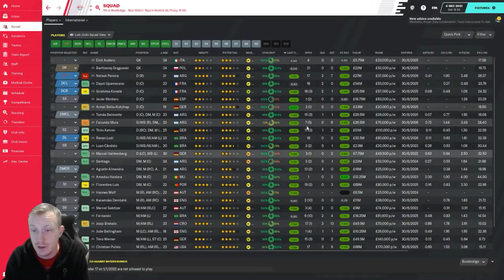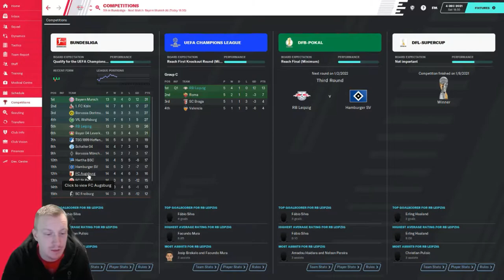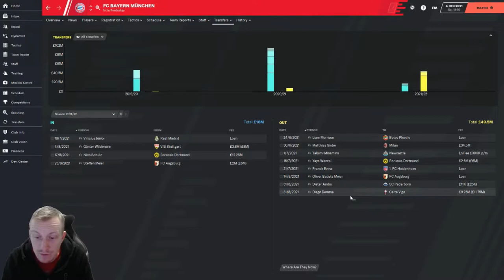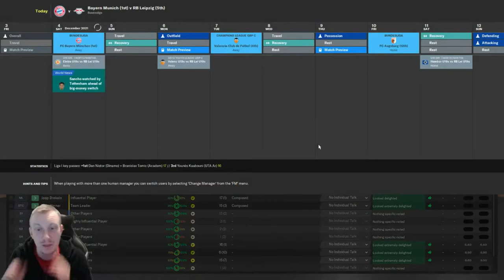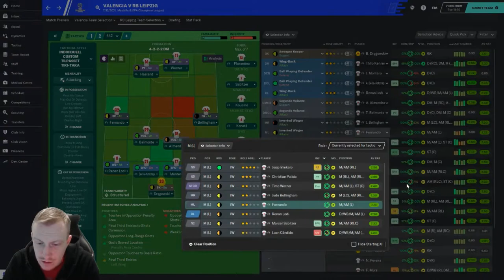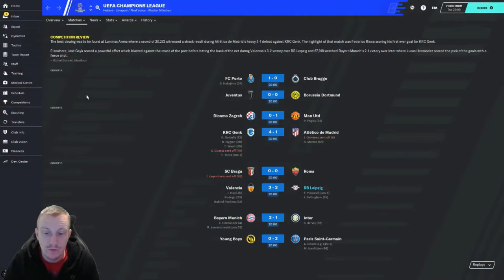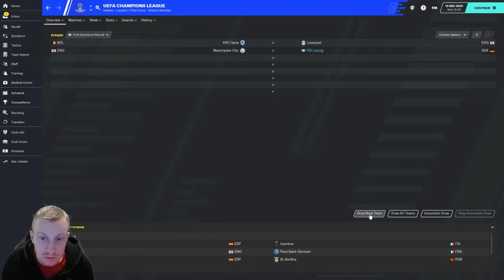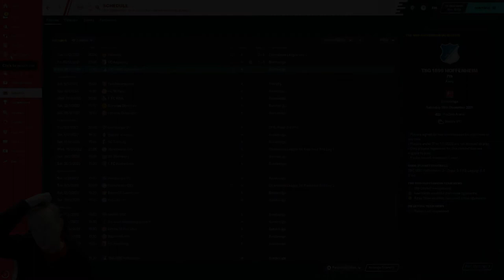FM20-Breaking The Mould-Germany-RB Leipzig (EP 33) Time for Change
Breaking The Mould - Series 1 - Germany - FM20

Breaking the Mould is a Football Manager 2020 series where we take control of a team in one of Europes top divisions who have yet to taste consistent success and attempt to break the current domination of the top teams in that country.

The challenge is to break the current run of success by the reigning champions and begin our own fresh new era of domination.

The first league we are going to take over will be the Bundesliga in Germany as RB Leipzig where we are aiming to knock the mighty Bayern Munich off of their perch as German champions.

Can we even go one further and become European or even World champions?

Honours:
2019/2020 - DFB Pokal Cup
2020/2021 - DFB Super Cup, Bundesliga, DFB Pokal Cup
2021/2022 - FIFA Club World Cup, DFB Super Cup